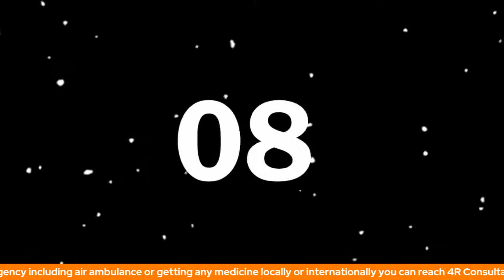4R Talk - With Mr Ajay Sawhney about , NRI and PIO taxation.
Ajay Sawhney is a fellow member of Institute of Chartered Accountants of India. He qualified in the year 1987 and since than servicing local and international clients for taxation and other related activities. He is also CPA from USA and Management Accountant from Australia.He is also a qualified insolvency Resolution Professional from Insolvency and bankruptcy board of India and have been involved in the liquidation bankruptcy process in India and abroad